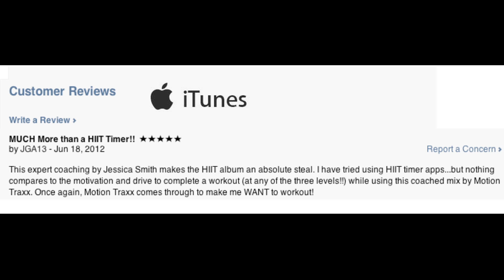Motion Traxx Workout Music: HIIT Mix with Jessica Smith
Burn up to 9X more fat with this coached, versatile mix. It works for ALL levels and ANY exercise including running, cycling, and elliptical. Choose from 35, 45 or 60 minute workout lengths.